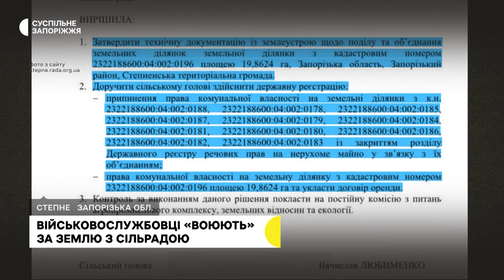Майже 5 років намагається отримати землю військовослужбовець зі Степненської громади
Майже 5 років намагається отримати землю військовослужбовець зі Степненської громади, що у Запорізькій області, Павло Чайковський. Розповідає, ще у 2019 році отримав кадастровий номер та проєктні рішення. Однак, тепер за право власності «воює» з сільрадою. Подробиці – у сюжеті Суспільного.